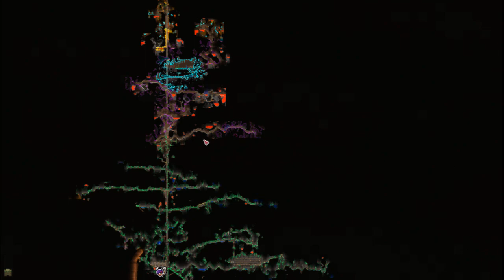terraria un rato Ep 1